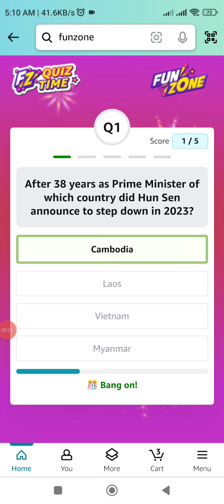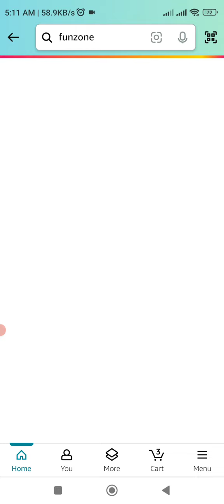Amazon Daily Quiz Time Answer Today Amazon Quiz Answers Today Amazon All Quiz Today l 11 June 2024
t20 cricket fever quizAmazon Guess Cricket Quiz Amazon FZ Runs Quiz Amazon Daily Quiz Answers Today Amazon Quiz Today Ans.
Amazon Daily Runs Jackpot quiz answers
Amazon Daily Runs Quiz Answers today
Amazon Weekly Runs Jackpot answer today
Amazon Weekly Runs Quiz Answers today